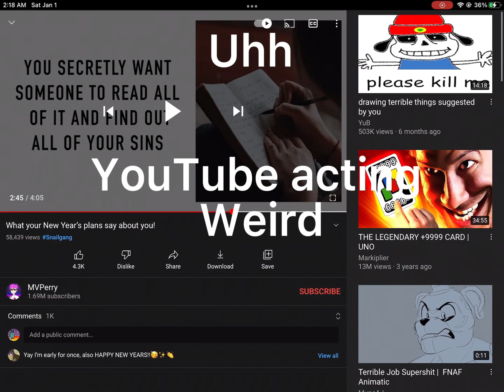YouTube glitch lol